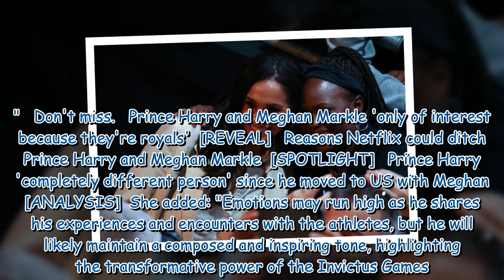Prince Harry to pay tribute to Meghan in 'powerful' Invictus closing speech